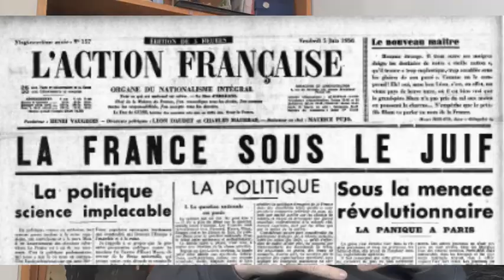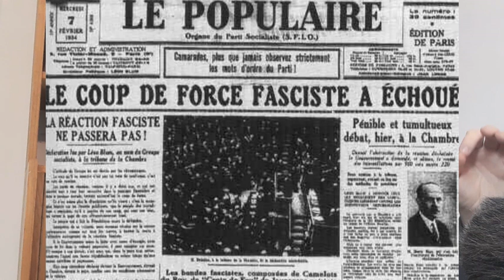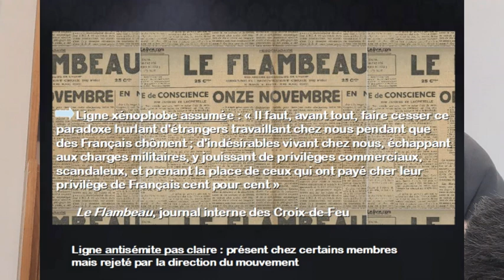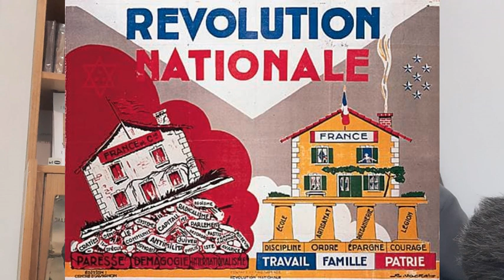Les Croix-de-Feu étaient-elles fascistes ?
Sources :
Soucy Robert, « Enjeux - La Rocque et le fascisme français. Réponse à Michel Winock », Vingtième Siècle. Revue d'histoire, 2007/3 (n° 95), p. 219-236.
Winock Michel, « Retour sur le fascisme français. La Rocque et les Croix-de-Feu », Vingtième Siècle. Revue d'histoire, 2006/2 (no 90), p. 3-27.
Albert Kéchichian, Les Croix-de-feu à l'âge des fascismes : travail, famille, patrie, Seyssel, Champ Vallon, coll. « Époques », 2006, 410 p.
Millman Richard. Les croix-de-feu et l'antisémitisme. In: Vingtième Siècle, revue d'histoire, n°38, avril-juin 1993. pp. 47-61.
René Rémond, Les Droites en France, Paris, Aubier Montaigne, coll. « Collection historique », 1982, 4e éd.  544 p.